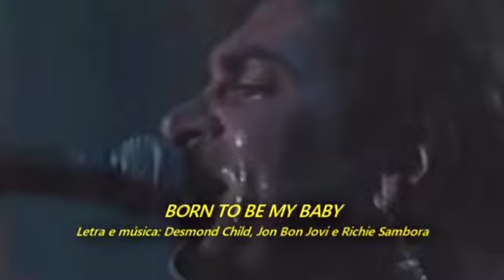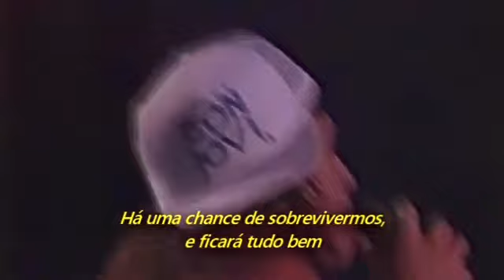Bon Jovi Born To Be My Baby